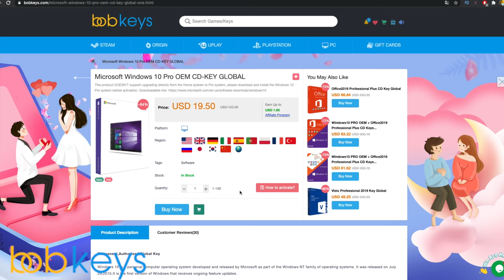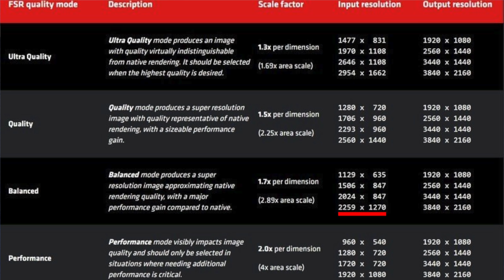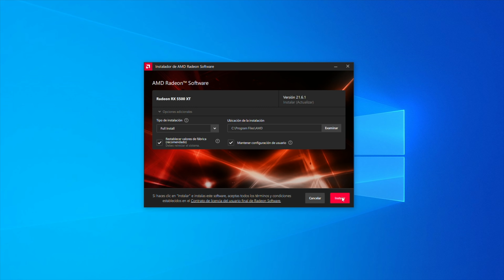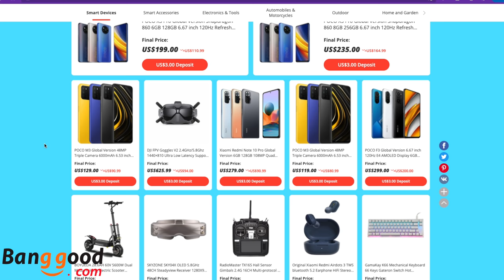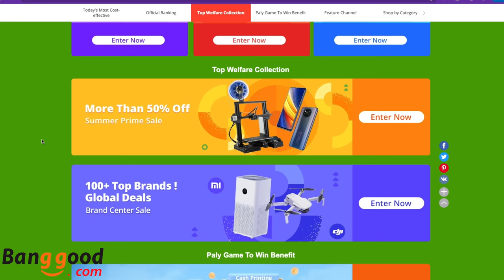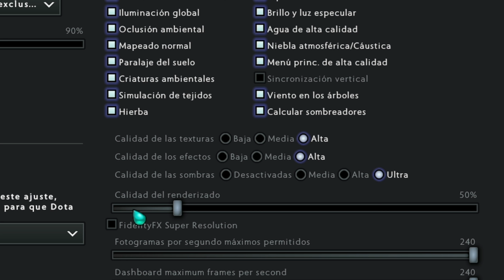FidelityFX Super Resolución es INCREIBLE! - Guia de como usar y activar AMD FSR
🎮 Necesitas mas FPS y tu PC es VIEJA? En este VIDEO te mostrare como obtener mas FPS con CUALQUIER GRAFICA.

𓀞𓀟𓀠𓀡𓀢𓀣𓀤𓀥𓀦𓀧𓀨𓀩𓀪𓀫𓀬𓀀𓀞𓀟𓀠𓀡𓀢𓀣𓀤𓀥𓀦𓀧𓀨𓀩𓀪𓀫𓀬𓀀

-Mothearboard: Huananzhi x99-f8
-CPU: E5-2678v3 Turbo boost 3.4Ghz
-RAM: 128GB RAM
-GPU: RX580 8gb Gigabyte, MSI RX 5500XT 4GB, MSI GTX 1060 6GB
-Fuente de poder: Corsair 750w 80 plus bronce

𓀞𓀟𓀠𓀡𓀢𓀣𓀤𓀥𓀦𓀧𓀨𓀩𓀪𓀫𓀬𓀀𓀞𓀟𓀠𓀡𓀢𓀣𓀤𓀥𓀦𓀧𓀨𓀩𓀪𓀫𓀬𓀀